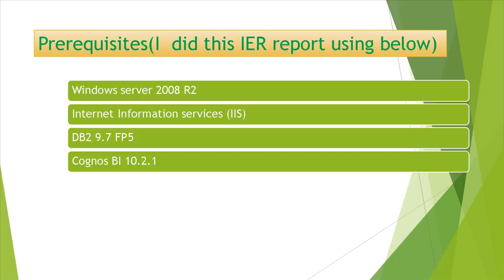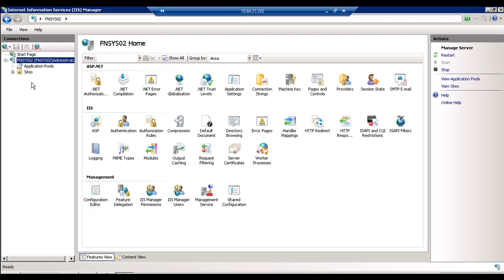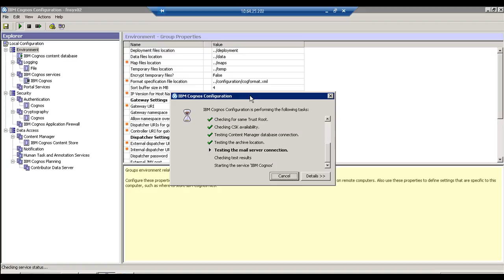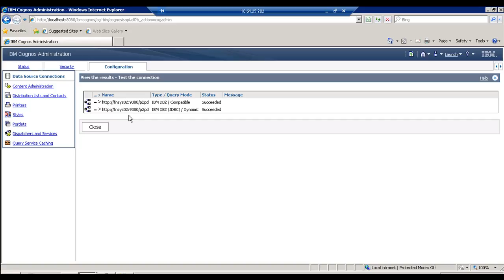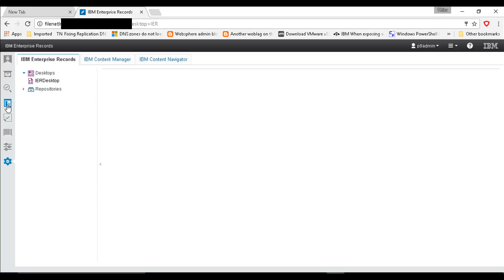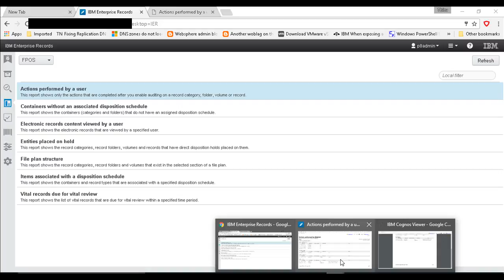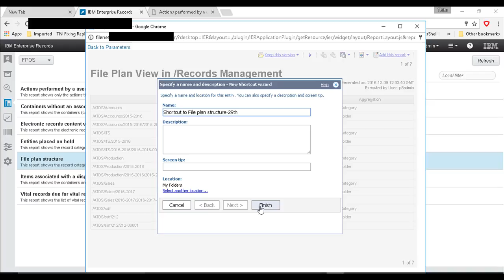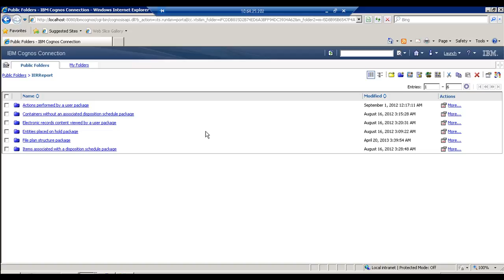IBM Enterprise Records Reports using Cognos BI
IBM Enterprise Records Reports using Cognos BI 10.2.1